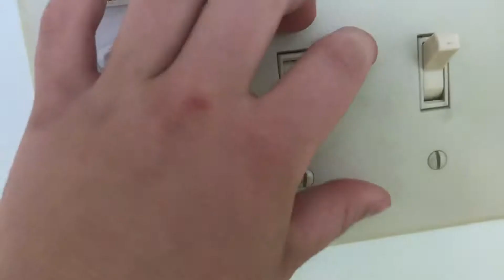Encon chili pepper witch is in my collection and tahiti breeze ceiling fan that I could not save